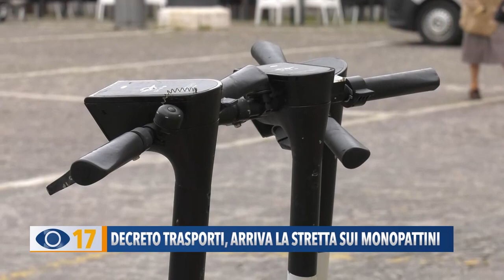Decreto trasporti, arriva la stretta sui monopattini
Con un emendamento al decreto Trasporti, al momento in commissione alla Camera, è in arrivo una stretta per l'uso dei monopattini elettrici: sarà vietato parcheggiarli sui marciapiedi e la velocità consentita verrà ridotta a 20 chilometri orari. Non verrà, invece, esteso l'obbligo di utilizzare il casco, che resterà limitato solo per coloro che hanno dai 14 anni in giù.